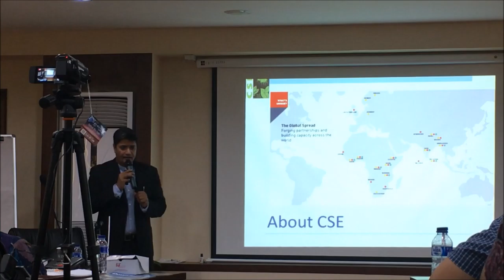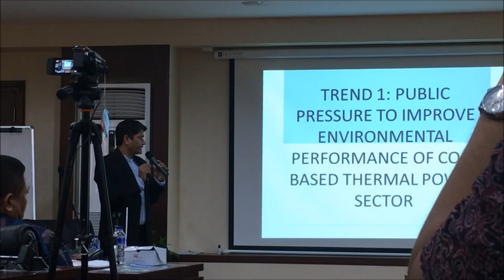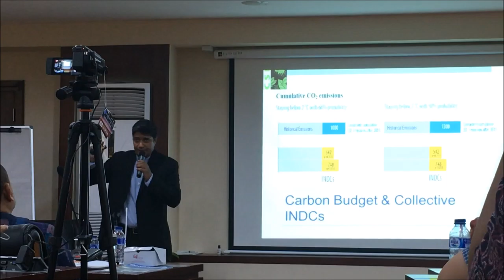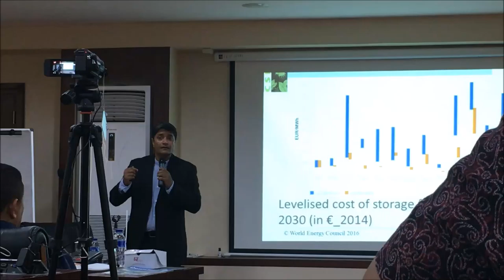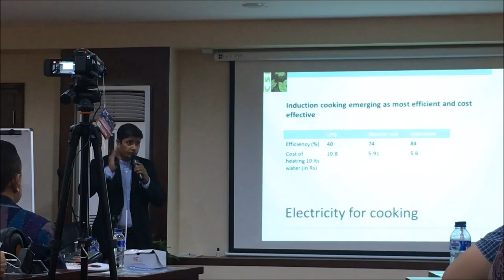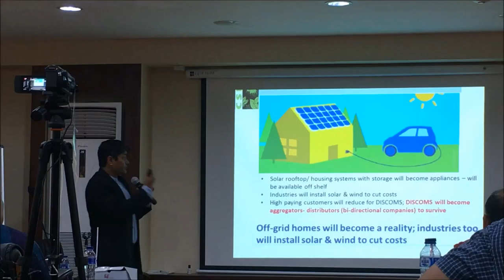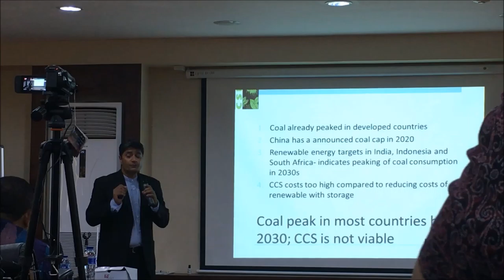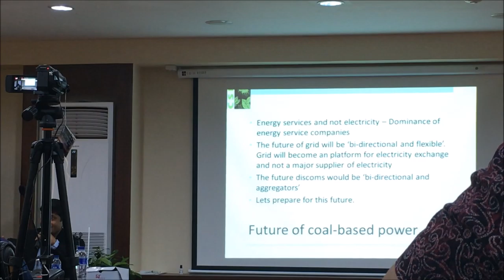20160930 - 1 hour university "The future role of coal in power generation"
1 hour university
Theme : The future role of coal in power generation